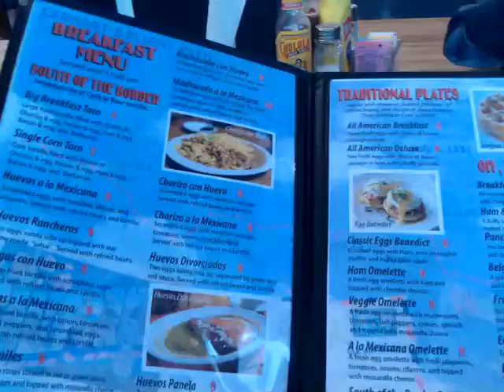N5XTC Brownsville AP awaiting flight to Las Vegas